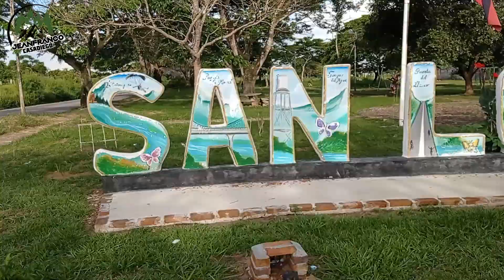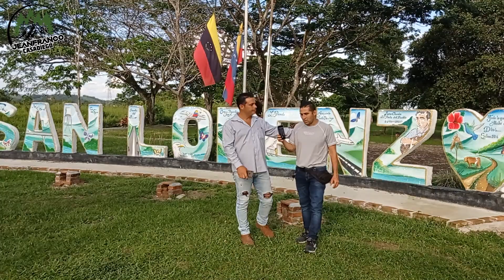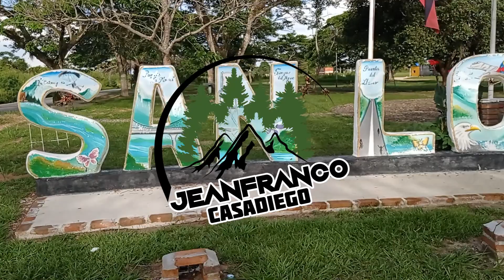💪NOS FUIMOS DE OBRA SOCIAL PARA SAN LORENZO TACHIRA👨‍🌾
👩‍🎨ALEGRAMOS 6 FAMILIAS NECESITADAS DE SAN LORENZO TACHIRA💪

En esta oportunidad nos fuimos para San Lorenzo una de los pueblos del Fernandez Feo del estado Táchira, Venezuela, donde junto a un amigo le dimos una alegría a 6 familias necesitadas de este pueblo del Táchira.
Espero les guste esta iniciativa y te motivemos a realizar lo mismo en tu comunidad.